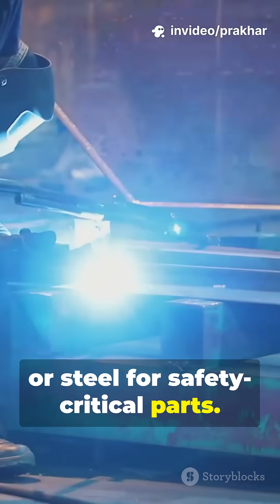The Major Flaw of Carbon Fiber in Cars 😳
The Major Flaw of Carbon Fiber in Cars 😳 | Car Facts
Carbon fiber — the super material used in McLaren, Ferrari, and F1 cars — is light, strong, and insanely expensive. 💸
But there’s one major flaw car companies don’t talk about! 😳

In this short, discover why carbon fiber isn’t perfect —
how it shatters instead of bending, hides internal damage, and can cost thousands to repair.

Because sometimes, stronger isn’t safer. ⚡